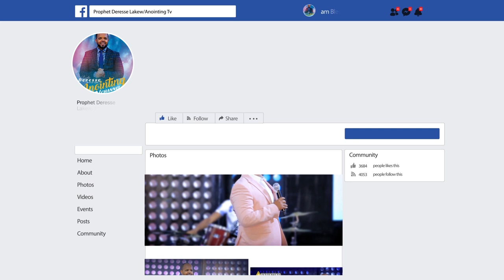አሳዛኝ ...የ 11 ዓመት ልጇን ከቤት አስጠፍቻለሁ...||MAN OF GOD PROPHET DERESSE LAKEW